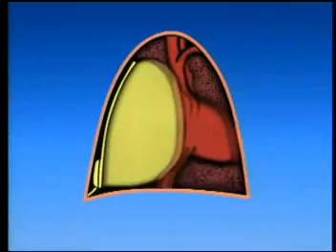What is Congenital Cystic Adenomatoid Malformation?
Description of Congenital Cystic Adenomatoid Malformation (CCAM) and it's effects on the fetus. Presented by Sam Hawgood, MB, BS, and the UCSF Fetal Treatment Center.